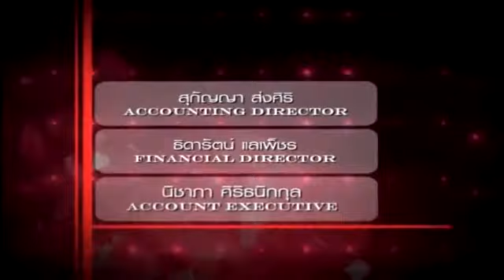Silver Waves at Chatrium Riverside Bangkok